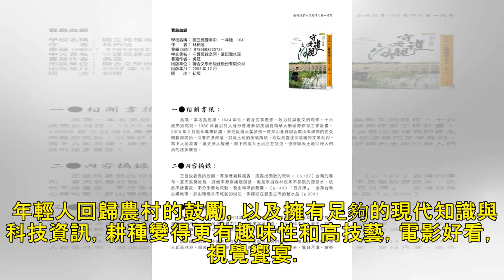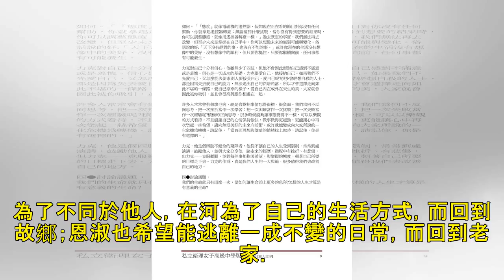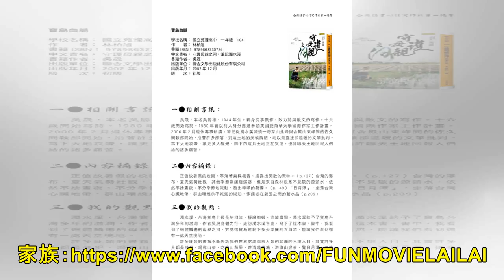最新新聞 | 瘋電影／小森林 貢獻心力與家鄉更有意義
文／賴賴 瘋言瘋語： 和日本電影《小森食光》相當近似，拍攝手法，劇情沒有驚喜，不過對於城鄉之間的年輕人，之於過去鄉村一味地走向都市，而現在給了一種新的選擇，也許沒有去過都市發展的鄉村青年，對於城市會有所嚮往，但之於視覺上大自然田野風光，卻是都市所沒有的，這部電影給了年輕人很好的選擇參考。 這部電影流暢，劇情在母親傳承給女兒的點點滴滴中，點綴出親情溫暖和儘管是在鄉村，媽媽的手工技藝卻是無可取代的傳家...